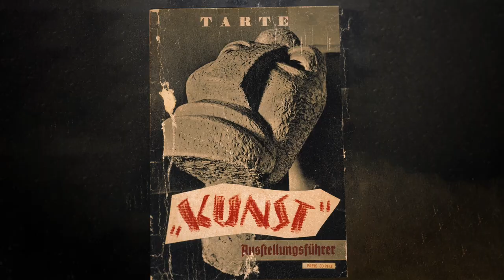Salvaje | Expresionismo alemán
Los expresionistas buscaban lo salvaje y lo primitivo, alejándose de Europa y siguiendo los pasos de Gauguin.

Con motivo de la exposición Expresionismo alemán en la colección del barón Thyssen-Bornemisza, adéntrate, de la mano de Guillermo Solana (Director Artístico) en las pinturas de la colección como nunca antes lo habías hecho.

Expresionismo alemán, del 27 de octubre de 2020 al 14 de marzo de 2021, en el Museo Nacional Thyssen-Bornemisza, Madrid.